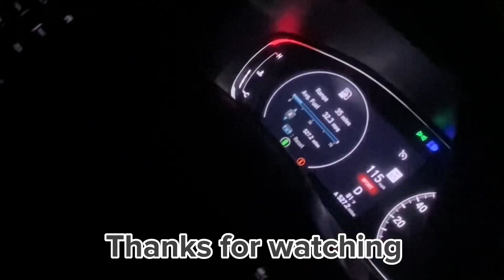HIGHSCHOOL PUBLIC INTERVIEW WHATS THE FREAKIEST THING YOU DID !!!